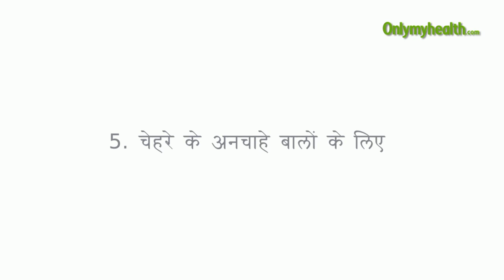त्‍वचा के अुनसार बेसन के बने फेस पैक - Onlymyhealth.com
त्‍वचा की सही तरह से देखभाल न की जाये तो समस्‍यायें होने लगती हैं। लेकिन एक ही उत्‍पाद से सभी तरह की त्‍वचा की देखभाल नहीं की जा सकती है। त्‍वचा के प्रकार के अनुसार आप खुद से घर पर फेस पैक बनाकर इसका प्रयोग कर सकते हैं। रूखी त्वचा के लिए बेसन में मलाई या दूध, शहद, एक चुटकी हल्दी मिलाकर चेहरे पर 15-20 मिनट के लिए लगाएं। ऑयली त्वचा के लिए दही, गुलाबजल और बेसन का पेस्ट लगाएं। टैनिंग दूर करने के लिए 4 बादाम पीसकर, 1 चम्मच दूध, नींब रस और बेसन मिलाकर, चेहरे पर 30 मिनट तक लगायें। मुंहासे होने पर बेसन में चंदन पाउडर, हल्दी और दूध मिलाकर चेहरे पर 20 मिनट तक लगाएं। खुले रोमछिद्रों को बंद करने के लिए बेसन और खीरे के रस को मिलाकर फेस पैक की तरह प्रयोग करें। चेहरे के अनचाहे बालों के लिए बेसन में थोड़ा सा नींबू का रस और पानी मिलाकर हल्के हाथों से चेहरे पर रगड़ें। चेहरे की समस्‍यायें और उसके उपचार के बारे में विस्‍तार से जानने के लिए इस वीडियो को देखें।